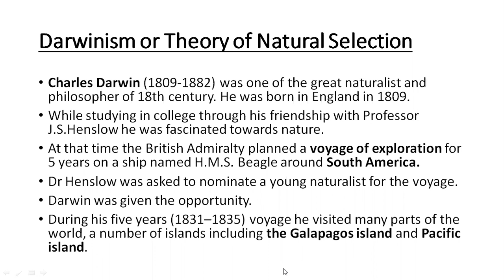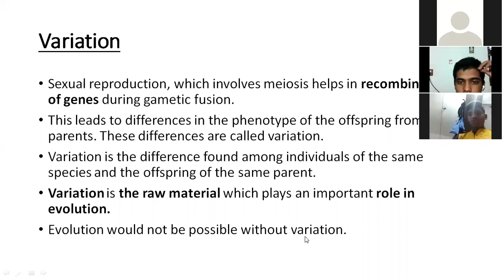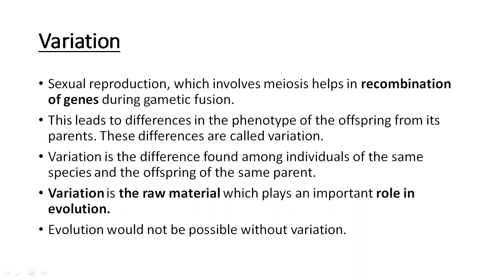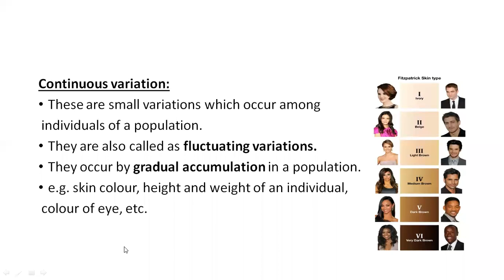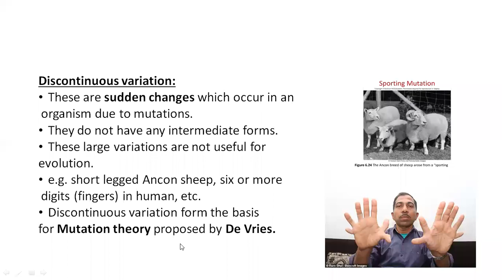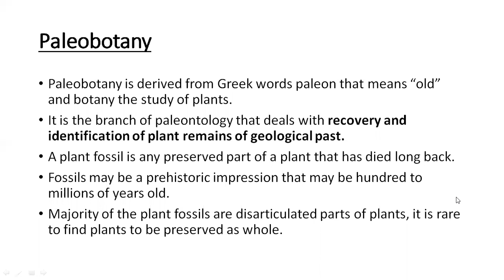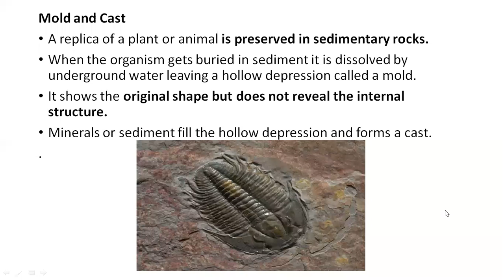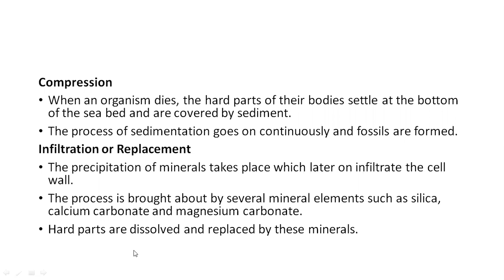X BIOLOGY CLASS-1 (08.09.2020)